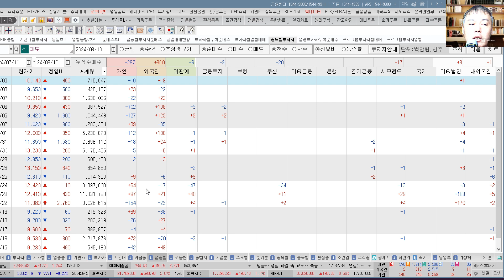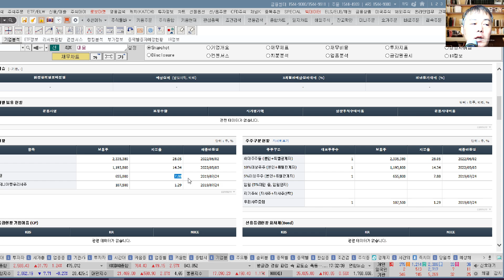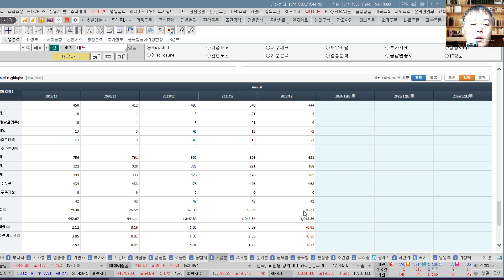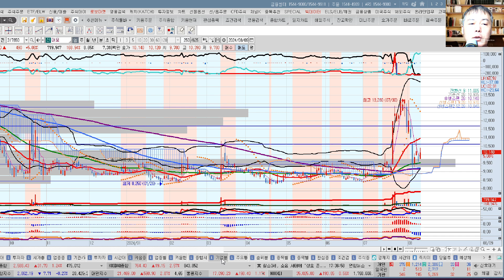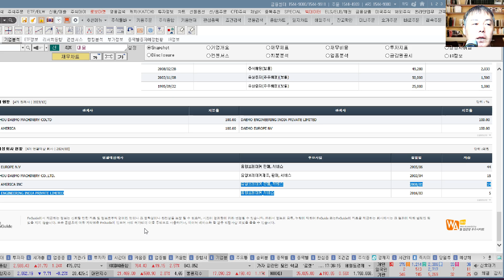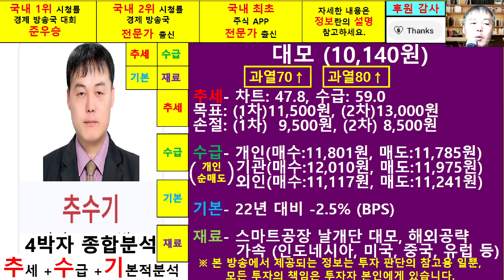대모(317850)종목진단및향후주가전망 추수기(추수)전문가